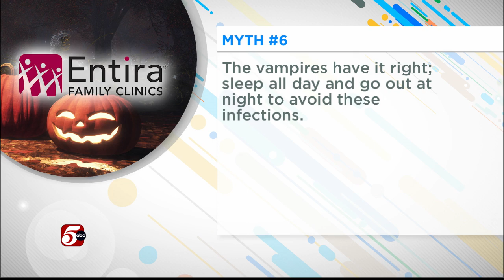Fall Health Myths - sponsored by Entira